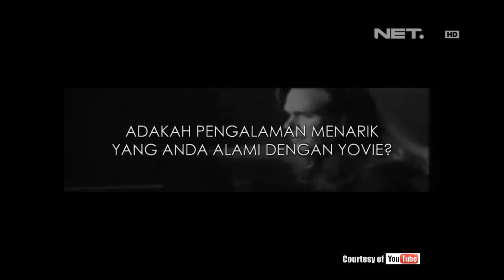Entertainment News - Rick Price tentang konsernya di Indonesia